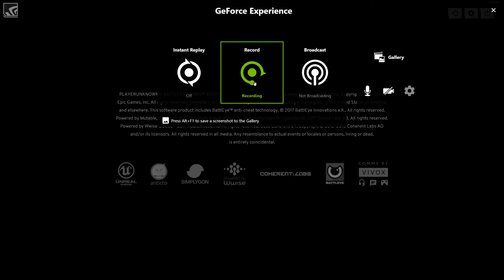Ya daun pUBG